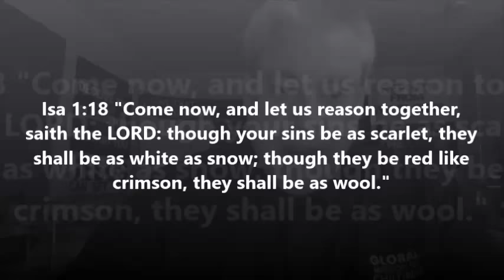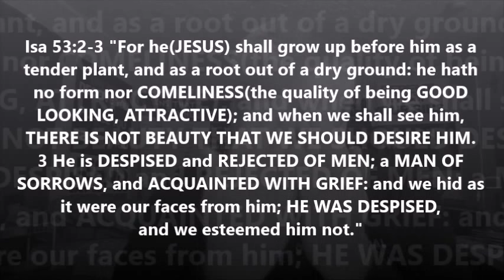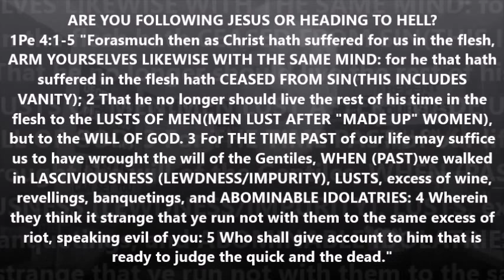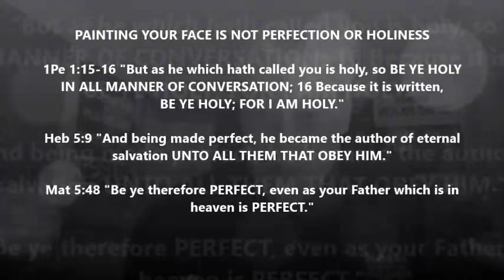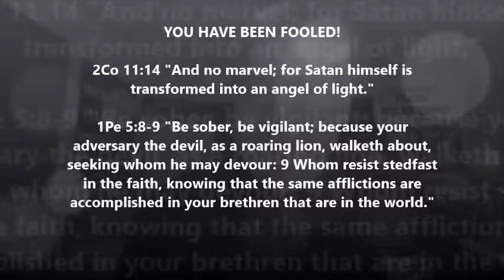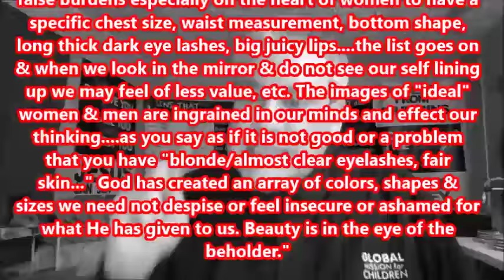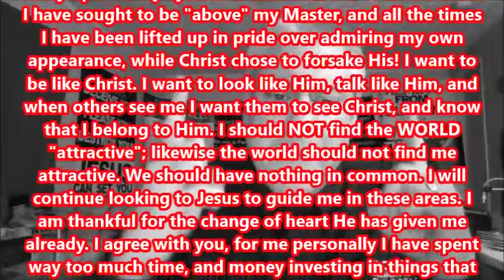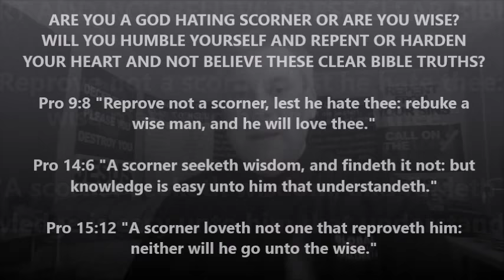You Won't Hear This in Church Series - MAKEUP IS SIN ...VANITY = HELL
rebuking the "Main St Church"

If you are not obeying Jesus in all things proving repentance by your works and are in one of these abominable false "churches", please truly repent (confess & forsake all sin) with godly sorrow & child-like faith, humble yourself, and go to “The Way to The Cross” study

A HIGHLY RECOMMEND book for Christians to read to help understand how the OT was a foreshadow of the NT and how harmonious they truly are

Sinning is a WILLFUL choice. If you abide in Christ, HE gives you a way of escape from temptations(1Co 10:13 ). You, however, must take that way of escape and walk like HE walked (1st John 2:6).

rebuking the "Main St Emergent Church" that includes "99%" of the "churches" today! Come out of this false teaching before you burn forever. Read 2nd Peter Chapter 2.

Jesus had the following messages to CHURCHES (5 of 7 churches were warned as they were in sin heading to hellfire).